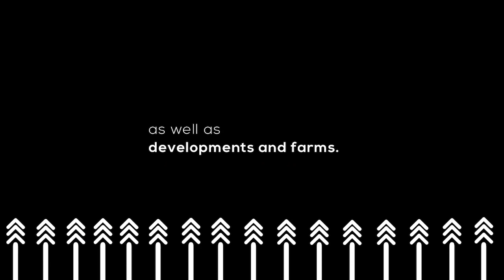EPISODE 40: DISCIPLINE, PRACTICE, AND CONSISTENCY: LESETJA'S PROPERTY SUCCESS STRATEGY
EPISODE 40: DISCIPLINE, PRACTICE, AND CONSISTENCY: LESEJA'S PROPERTY SUCCESS STRATEGY

If you are disciplined towards developing your skills and make the same effort towards your ambitions, there is no doubt that exciting opportunities will inevitably open up for you.

Join us tonight at 8 pm as Lesetja Toona, a real estate investor, shares how the combination led to his property success strategy.